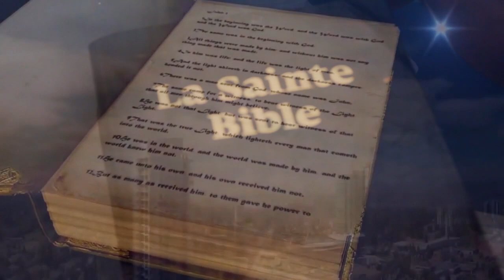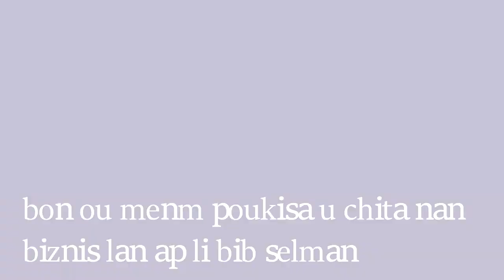lavi kretyen pa fasil (trailer) premye epizod la ap disponib 6janvye am 7h pm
Lavi kretyen pa fasil se yon feyton kretyen liye map mande pou nou patajel envite fanmi nou ak zanmi nou gadel son bèl feyton li ye nou pap egrèt ke nou te gadel